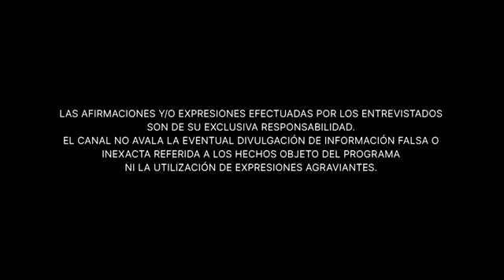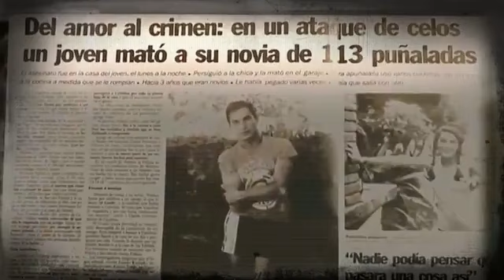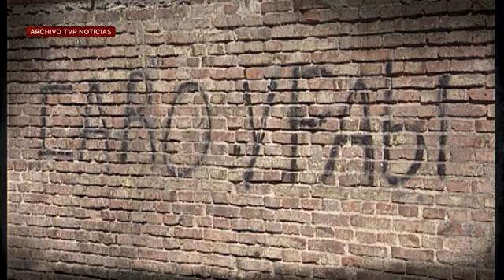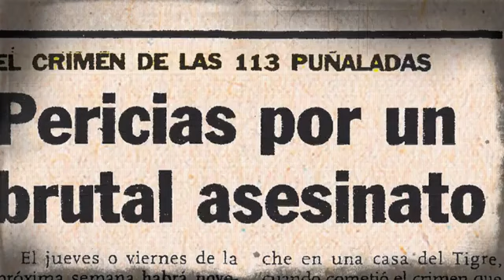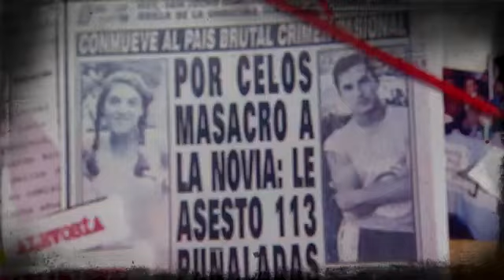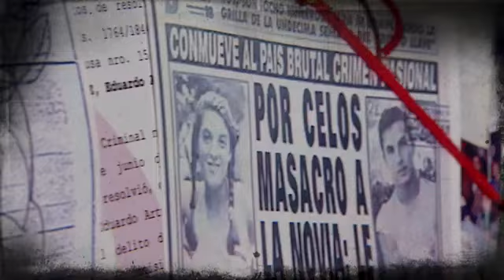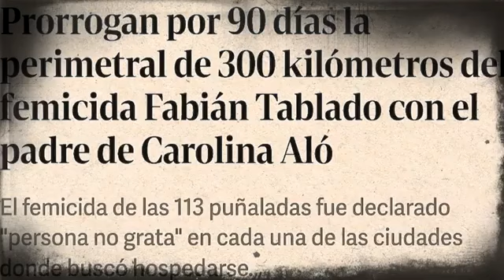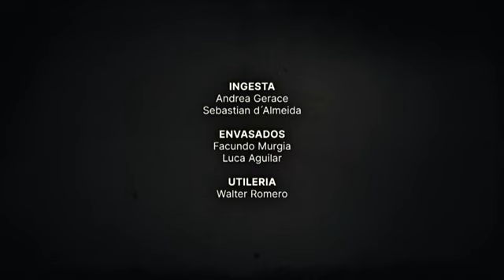Caso Carolina Alo - Programa Crimenes - TV Publica Argentina